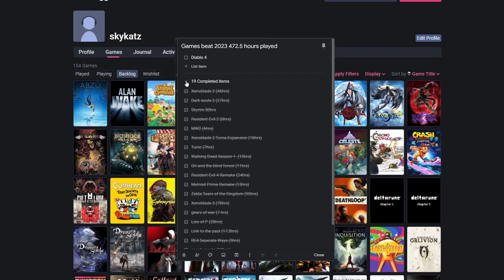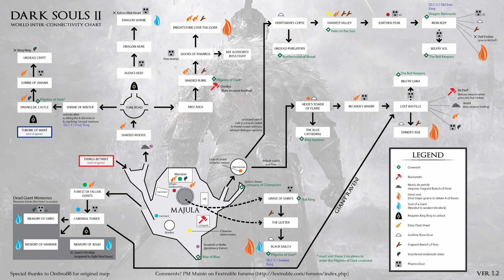Games I Played And Beat In 2023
Here are all the games I beat in 2023, let me know which games you played and beat this year!